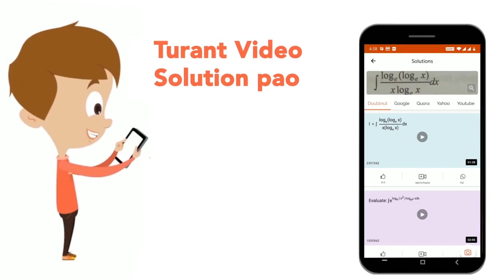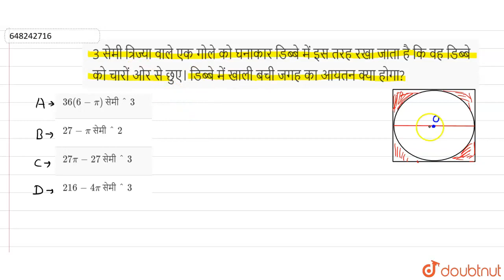3 सेमी त्रिज्या वाले एक गोले को घनाकार डिब्बे मेंइस तरह रखा जाता है कि वह डिब्बे को चारों ओर से ...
3 सेमी त्रिज्या वाले एक गोले को घनाकार डिब्बे मेंइस तरह रखा जाता है कि वह डिब्बे को चारों ओर से छुए। डिब्बे में खाली बची जगह का आयतन क्या होगा?
Class: 14
Subject: MATHS
Chapter: REET LEVEL-2 07 MARCH 2021
Board:CTET

👉 Have Any Query? Ask Us.